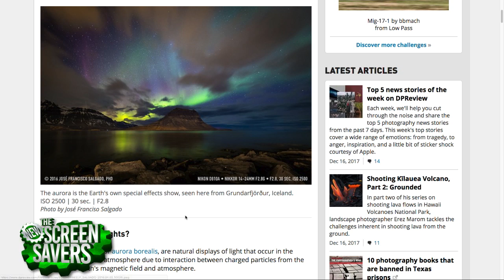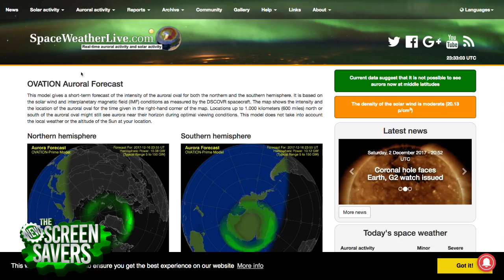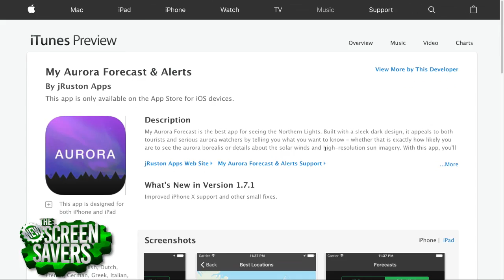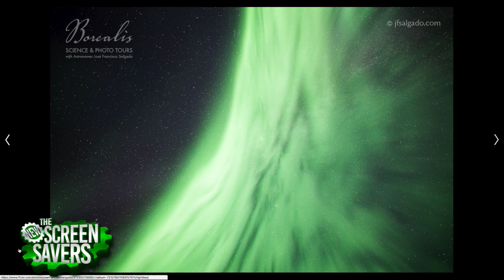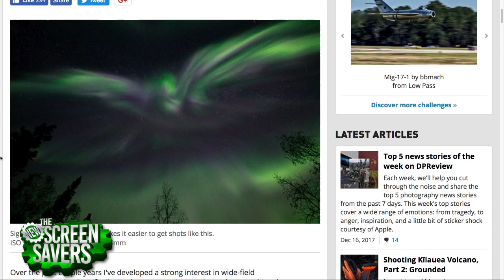Photographing The Northern Lights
On The New Screen Savers, Leo Laporte and Megan Morrone talk with Dale Baskin from DPReview.com about the best techniques, cameras, and lenses to use to take pictures of the Northern Lights/Aurora Borealis.